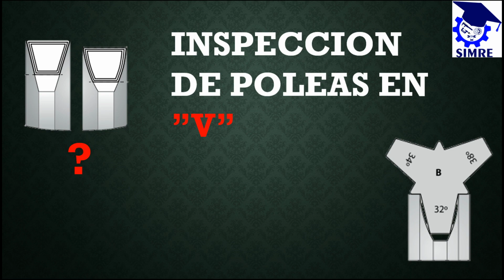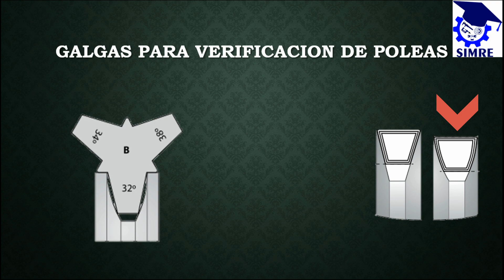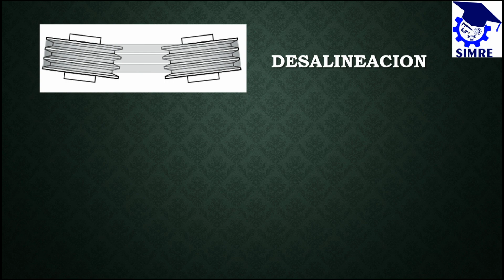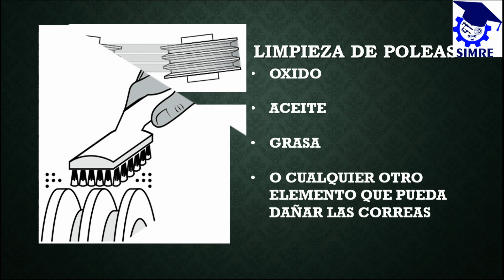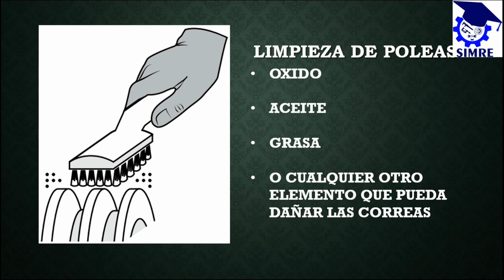INSPECCIÓN Y MANTENIMIENTO DE LAS POLEAS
además de un buen diseño en el sistema de transmisión de poleas en muy importante tener en cuenta la inspección de poleas y el mantenimiento de las poleas ya que de esta forma podremos alargar la vida útil de las poleas.